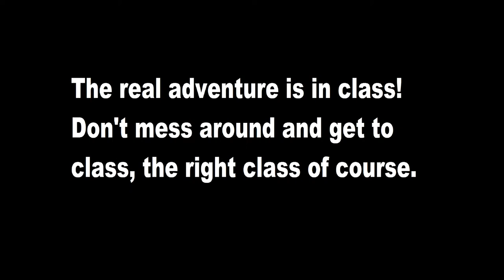Indiana jones and the short adventure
one of my school films I did, and yes it cheesy but i'll get better as a film director.
Mathew Yacksyen is indy for the film.